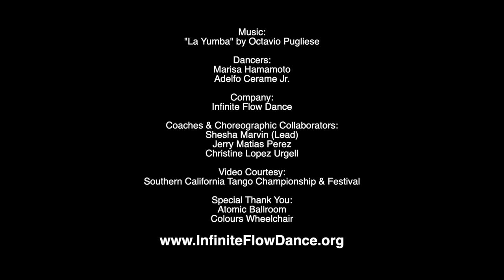Wheelchair Dance: Argentine Tango by Marisa Hamamoto & Adelfo Cerame Jr. - SoCal Tango Championships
Dancers:
Marisa Hamamoto
Adelfo Cerame Jr.

Coaches & Choreographic Collaborators:
Shesha Marvin (Lead)
Jerry Matias Perez
Christine Lopez Urgell

Video: Kenzo Le & Southern California Tango Championships & Festival

Established in 2015, Infinite Flow is an award-winning Los Angeles-based nonprofit and professional dance company that employs disabled and nondisabled dancers with diverse, intersectional identities with a mission to create a more inclusive world, one dance at a time.  Since 2015, Infinite Flow has performed at over 200 events, from school assemblies to corporate events at Apple, Microsoft, adidas, and Red Bull, among others. Our dance videos have been viewed by over 100 Million people across social media, and we have been featured on NBC Today, and ABC Good Morning America, among other national and international media outlets.  Infinite Flow was founded by Marisa Hamamoto, a stroke survivor and late-diagnosed Autistic.  Marisa recently became the first professional dancer to be named People Magazine's “Women Changing the World”.  During the pandemic, Infinite Flow launched Scoops of Inclusion, a short film and online learning platform empowering kids to celebrate diversity and take part in creating an inclusive world. Infinite Flow is available for performances, keynotes, panels, and accessibility & inclusion workshops, virtually and in person.